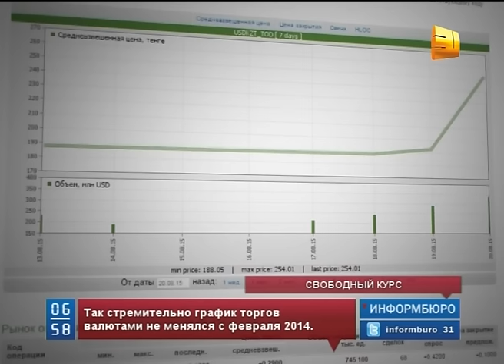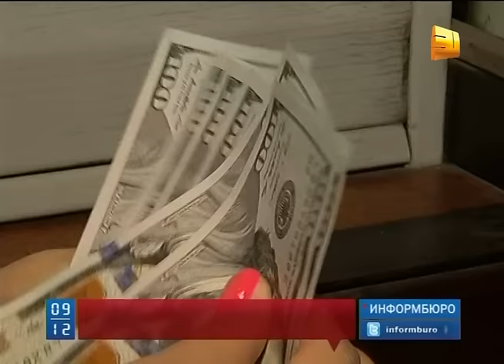Выравнивать экономическое положение Казахстан будет по примеру Канады и Австралии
Выравнивать экономическое положение Казахстан будет по примеру  Канады и Австралии. Карим Масимов назвал их модель развития наиболее приемлемой для нас. За последний год их национальные валюты также пережили  падение.